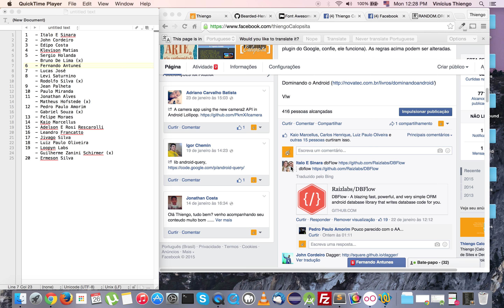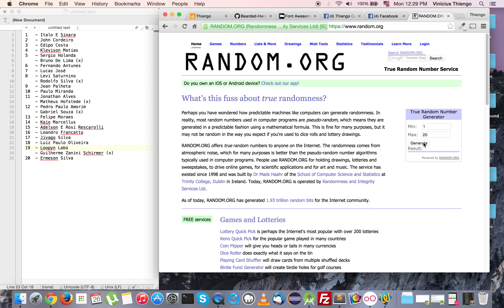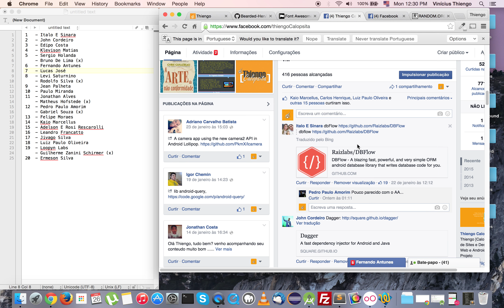Resultado 2º Sorteio Blog Thiengo Calopsita e Novatec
Primeiro agradecer a todos que participaram. Agradecer a Novatec por estar fornecendo os livros... E segue os ganhadores:

Abraço.